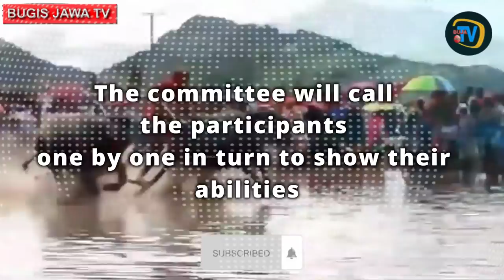SUMBAWA INDONESIA BUFALLO RACE AND TRADITONAL MUSIC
Getting to know Barapan Kebo, a Unique Tradition in Sumbawa

Sumbawa - If Madura has Karapan Sapi and Minang has Pacu Jawi, Sumbawa has one too. His name is Barapan Kebo.
The cultural attractions of the Sumbawa people in West Nusa Tenggara are no less interesting than those of other regions. Barapan Kebo is one example.
After a month of resting in the month of Ramadan, the Barapan Kebo tradition was held again on Sunday (9/6/2019). The location is in the Uma Padak Angin Laut arena in Filter Village, North Moyo District, Sumbawa Regency.
Read the detikTravel article, "Knowing Barapan Kebo, a Unique Tradition in Sumbawa

The number of participants who appeared in the competition was not small, there were more than 270 participants who took part in the traditional event. Spectators from various sub-districts, even from outside the district, flocked to watch Barapan Kebo at the end of the Eid al-Fitr 1440 H holiday.
Barapan Kebo is a typical tradition of the agrarian community in Sumbawa which is still being cared for. His life is in the daily life of the tribe nicknamed Tau Sabalong Samalewa (Samawa).

Which every Sunday is held by the Barapan Kebo community. This is Samawa culture which is now held every Sunday throughout the year," said one of Sumbawa tourism activists, Ari Abdussalam, Monday (10/6/2019).
Every week, the race arena is held in shifts and rotates in each village or sub-district. It depends on the readiness of the organizing committee.
As usual, tough buffalo have been prepared by the owner of the buffalo who will participate as participants in the competition. A pair of buffalo is attached to a noga attached to the buffalo's shoulder.
Noga is a piece of wood that is attached to the shoulders of a buffalo, so that two buffalo become one, complete with a bridle around its neck. There is also a kareng, made of wood that is triangular in shape and resembles the letter A, a place where a jockey stands and holds the reins.

A jockey is also equipped with a mangkar made of small wood as a whip to beat the buffalo so that it can run fast. Whoever is the fastest, then he will be the winner.
Not only that, a jockey must also be able to direct his fighting buffalo so that it can touch the saka. Namely a piece of wood that is stuck in the middle of the end of the arena plot as a marker of the finish line.
"One run, only one pair of buffalo takes turns. At the finish line there is a saka or a piece of wood standing. The buffalo must be able to wear the saka. If the participant can touch the saka and run fast, then he can win," he explained. Ari.
Each participant of a pair of buffalo is charged a registration fee to the committee of Rp. 100 thousand. Sometimes one person they have two pairs of buffalo. It is the committee who sees and determines which buffalo each belongs to any classes and is adjusted to the age of the buffalo.
"The prizes are sometimes a motorbike, a cow, a refrigerator and other electronic items," he explained.
According to the story, in the past Barapan Kebo became a kind of traditional Sumbawa folk game that was played in the rainy season to entertain themselves. Usually this event is held during the rice planting season.
It was only about a dozen years ago that it was held every week, sometimes once a month. For activities held by the local government starting 2 years ago